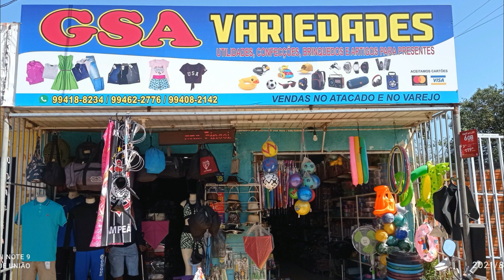Clique A x Santa Maria materia1